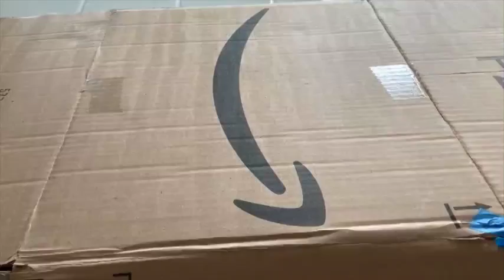Rail to Rail - The Physics of Snowboarding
Ella and Maya talk about the physics concepts of momentum and friction used while snowboarding.